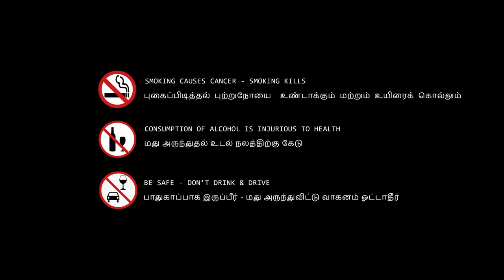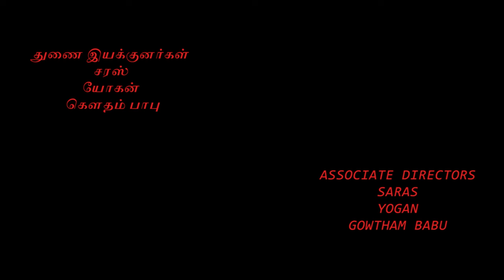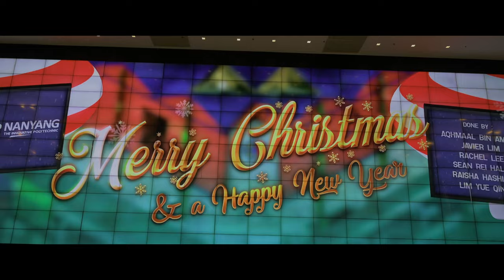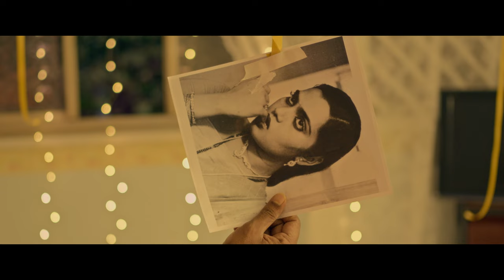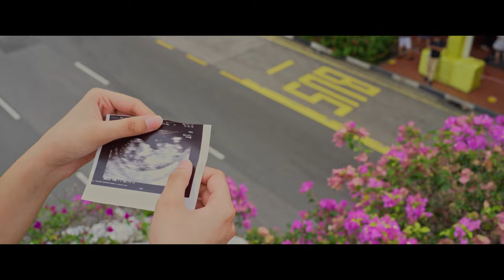Kadhalism Tamil Full Movie|| Santhosh Nambirajan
Hero - Santhosh nambirajan
Heroine - Harmeet Gour
Krishna, Jasmeen, Saras, Dr.Siva, Eranean, Banu suresh
Directed  by Santhosh Nambirajan,
Movie – Kadhalism
Written & Directed by Santhosh Nambirajan
Produced by Nambirajan International Cinemas & Singawood Production PVT.LTD (Singapore)
Co-Producers : Saras, Logan, Krishna
Executive Producer : T. Sampathkumar M.A, D.F.Tech
Editor : Meenakshi Sundar D.F.Tech
Cinematography : Premkumar Natchathiram
D.I Studio : Children of Light
Colourist : Red Colour
Costume design : Saras
Lyricist : Meenkshi Sundharam & George
SFX : Joyal
Sound Engineer + 5.1 Mix : Naveen Shankar
Dubbing : Phoenix Studio
Associate Directors : Saras, Yogan, Gowtham babu
Assistant Director : P. Arumugam
Foreign fm rights- AKSWISSTAMILFM